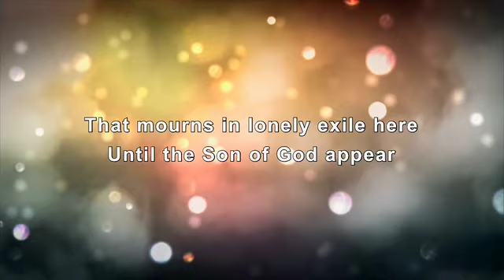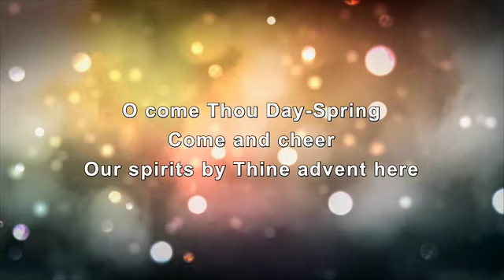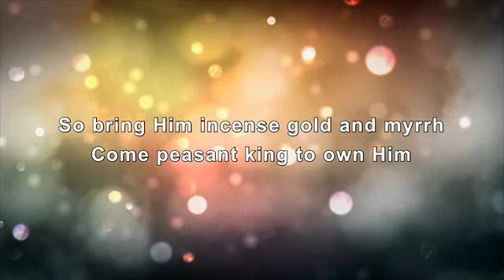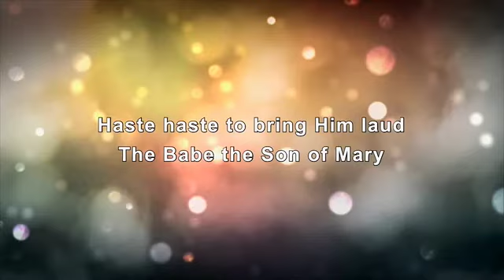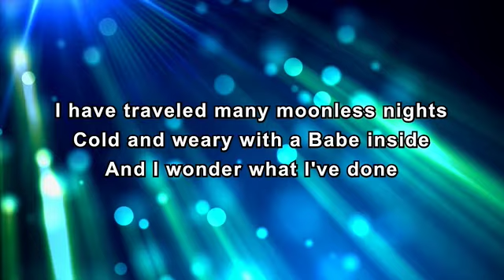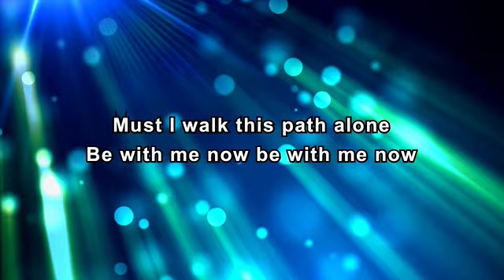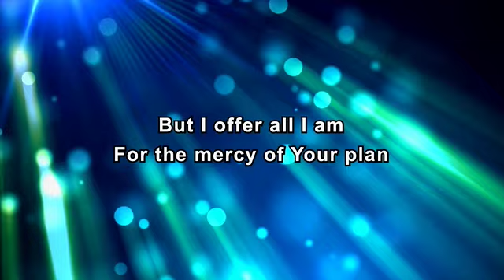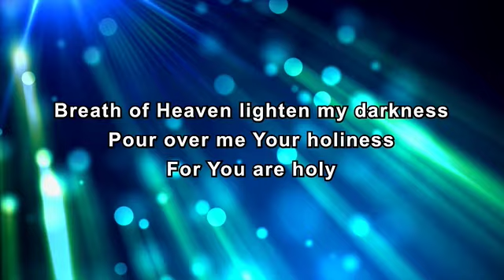Why Jesus Prayed for You - John 17:13-16